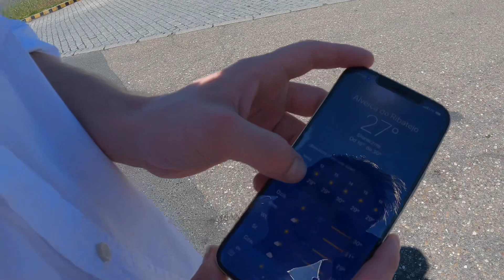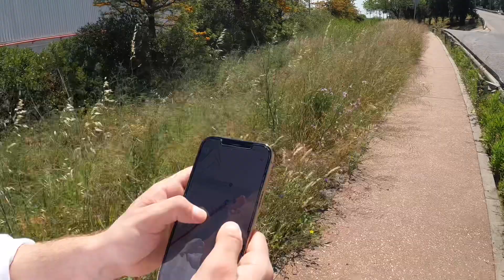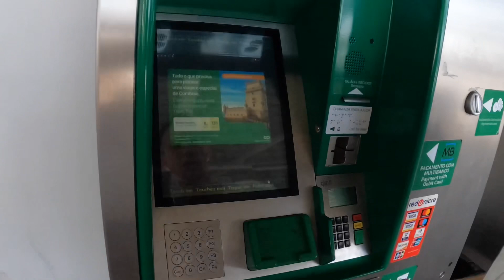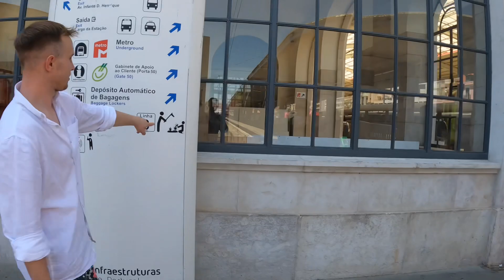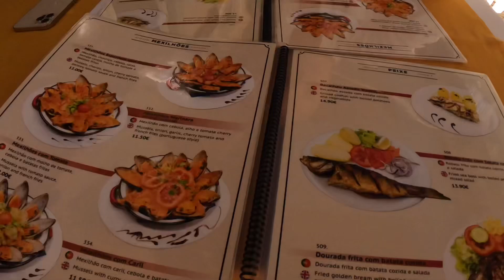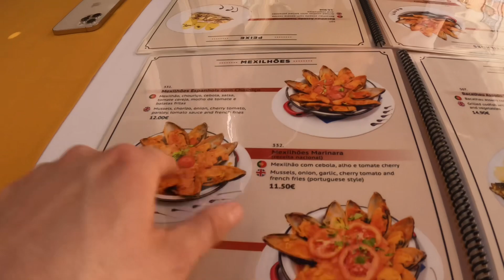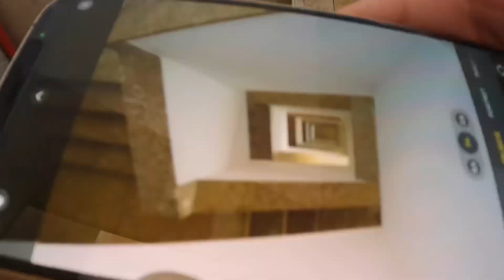Portugalia - Lizbona - jednodniowy strzał - Bracia Antosiewicz - Trasa #17